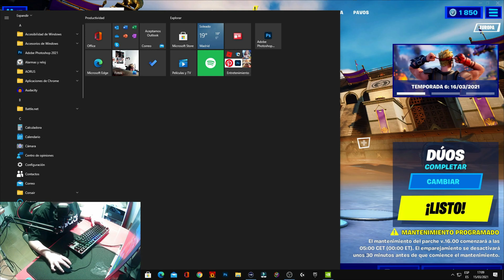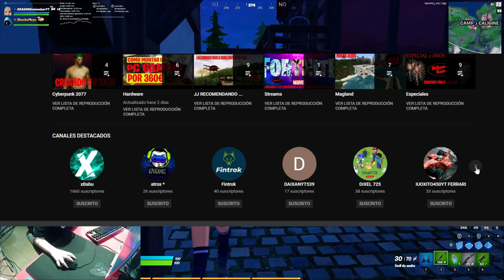MI NUEVO DUO PARA LA NUEVA TEMPORADA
Mi PC

Placa Base : Gigabyte B450M DS3H
Procesador : AMD Ryzen 5 2600x
RAM : Corsair Vengeance LPX 16 GB DDR4
Tarjeta Grafica : Msi Geforce GTX 1050 Ti 4GT OC ( Temporal )
Fuente de Alimentacion : NOX Urano VX750W 80 Plus Bronze
SSD : Kingston A400 240GB
Caja : Aerocool SHARD
Teclado : Krom Kernel TKL
Raton : Logitech g502 HERO

Mi alofmbrilla

Mi Capturadora : AverMedia Live Gamer Portable GL310

Mi Camara con la cual hago handcam

Los Programas que utilizo

Grabador de Pantalla :Streamlabs OBS
Editor De Video : Wondershare Filmora X
Creador de Miniaturas : Adobe Photoshop CS6 Portable
Controlador de La Capturadora : AverMedia RECentral
Controlador de los Cascos : Corsair iCUE
Programa para hablar : Discord
Stream Deck : Stream Deck Software

Camara con la que Grabo : Camara del Samsung Galaxy A31

Video Creado y subido por miamber Games